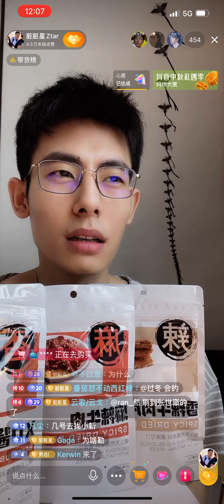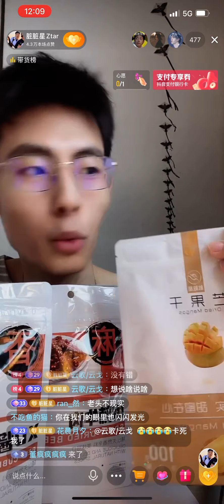「夫夫」脏脏覺得有點迷惘現在的生活跟他預期的不一樣但只要能跟星星一起就很幸福ZZ feel lost as the current live style isn’t what he expect